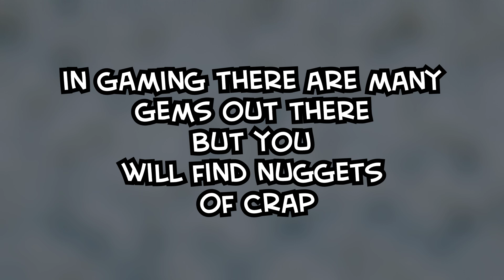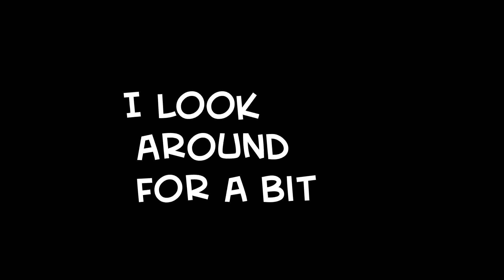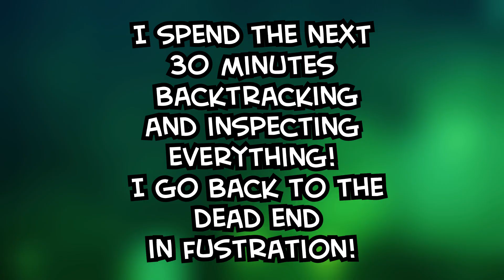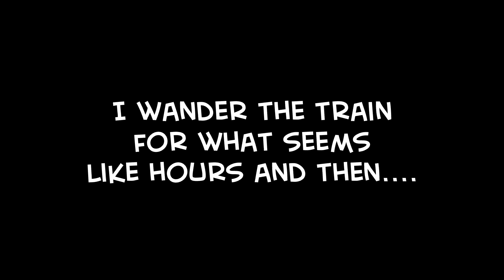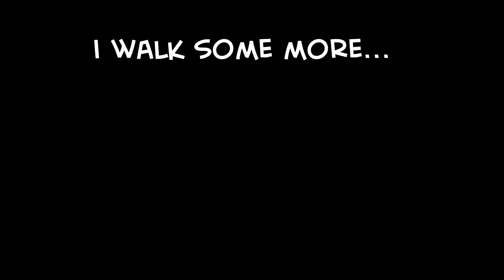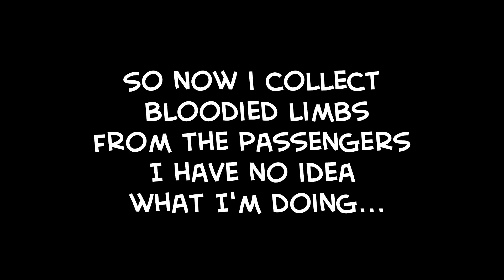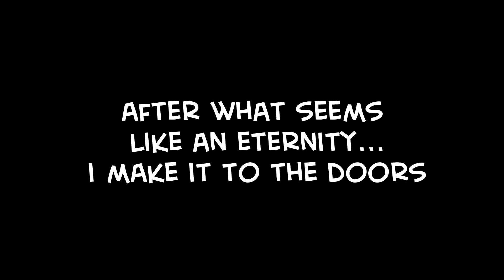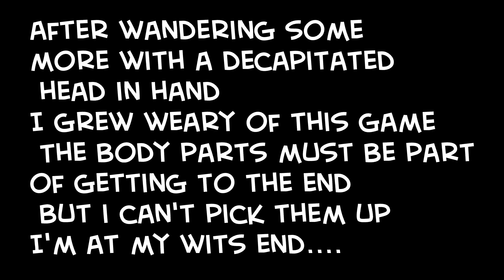3 GAMES THAT I RAGED QUIT ON!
3 GAMES THAT MAKE ME QUESTIONED MY SANITY!

You are now watching The RICOFRITO show: A gaming channel with skits, lore, and possibly more!!

RICOFRITO an animated (in more ways than one) vlog that does pop culture, art, food, reviews, and other unreputable things...